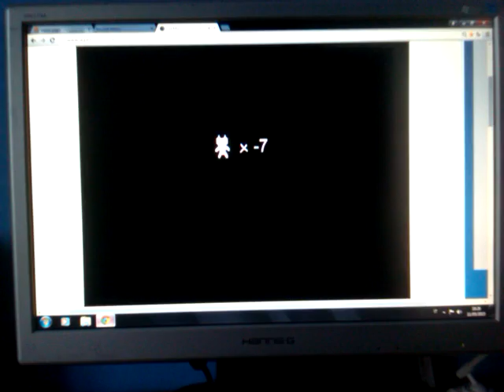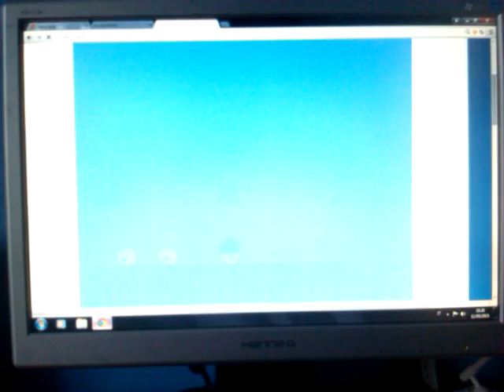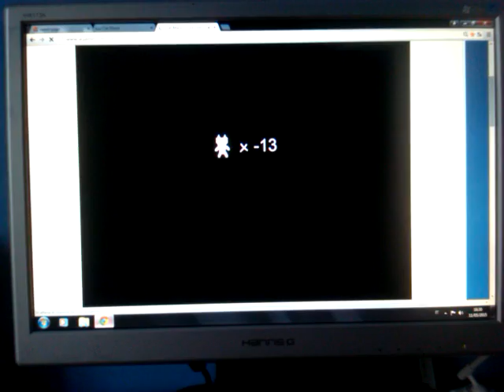CAT MARIO #1 BASTA TROLLARMI!!!